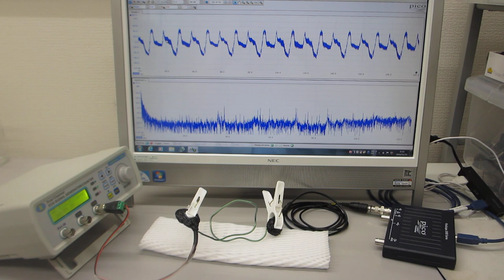線材の音響特性を利用した超音波発振制御部材・技術を開発（超音波システム研究所）